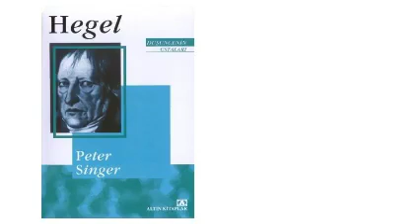Düşüncenin Ustaları, Hegel, 12. Kısım, Sesli Kitap